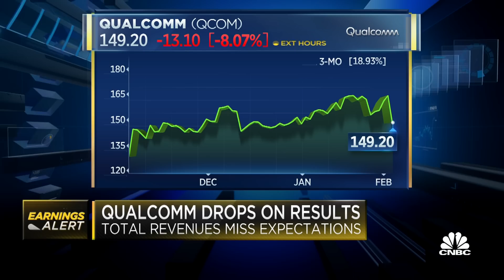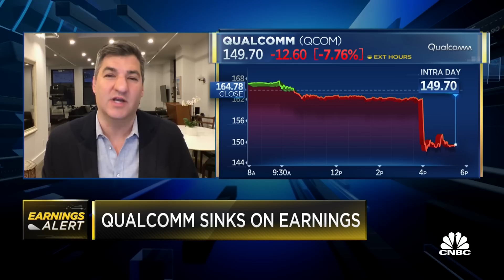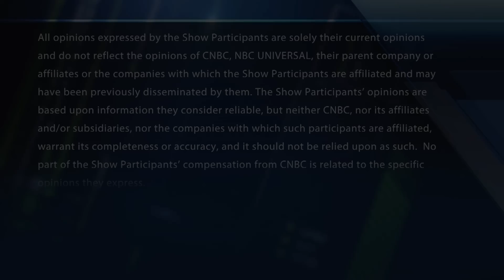Qualcomm shares getting chipped after the bell on earnings results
CNBC's Josh Lipton reports that Qualcomm shares are taking a hit after the closing bell. With CNBC's Melissa Lee and the Fast Money traders, Guy Adami, Tim Seymour, Dan Nathan and Karen Finerman.

Qualcomm reported first quarter earnings after the bell Wednesday.

Adjusted earnings beat expectations but Qualcomm’s sales were slightly lower than what Wall Street expected, sending the stock down over 7% in extended trading.

Here’s how Qualcomm did, compared to Refinitiv consensus estimates:

Earnings: $2.17 per share, adjusted, versus $2.10 estimated
Revenue: $8.23 billion, adjusted, versus $8.27 billion estimated
Sales were up 63% year-over-year while earnings grew 119%.

Both revenue and earnings showed strong year-over-year growth as Qualcomm’s business has been propelled by smartphones adopting 5G, requiring its chips and intellectual property, as well as an electronics boom during the pandemic.

Qualcomm said that it is planning for between $7.2 billion and $8 billion in sales in the current quarter, a stronger forecast than analysts tracking the stock expected. However, Qualcomm’s forecast sales for its licensing division between $1.25 billion and $1.45 billion in the current quarter, a bit soft compared with analyst expectations of $1.43 billion.

Late last year, Qualcomm said it planned to change the way it reports its business segments to break out sales from handset, radio frequency, automotive and internet of things chips. Those business units were previously reported together in Qualcomm’s “QCT” segment.

Chip sales grew strongly, Qualcomm revealed on Wednesday, propelled by 79% year-over-year growth in handset chips to $4.22 billion in the quarter ending in December. Its RF front-end chips, which Qualcomm sees as strategically important and are used for 5G in conjunction with Qualcomm’s modems, were up 157% year-over-year.

Qualcomm’s business is closely tied to new handsets that use 5G chips. Qualcomm expects high-single-digit growth in phones shipped in fiscal 2021, with between 450 million and 550 million 5G devices hitting shelves during the period. Qualcomm started providing 5G modems for Apple iPhones last fall.

In total, Qualcomm’s chip division, QCT, reported sales in the quarter that were up 81% year-over-year.

In Qualcomm’s QTL licensing division, which drives much of the San Diego company’s profit, sales were up 18% year-over-year to $1.66 billion.

In January, Qualcomm said it planned to buy Nuvia, a chip startup founded by Apple veterans, for $1.4 billion to bolster the technology it uses for its smartphone, laptop, and car chips. Qualcomm said that it expected to spend $190 million on R&D and sales, general, and administrative expenses related to the purchase this year, of which $90 million is share-based compensation.

Wednesday’s report is the first from the chipmaker since it announced last month that CEO Steve Mollenkopf will retire later this year and will be replaced by the company’s current president, Cristiano Amon. Mollenkopf’s retirement comes after seven challenging years, which included legal issues with Apple, the Federal Trade Commission and a hostile takeover attempt from Broadcom.